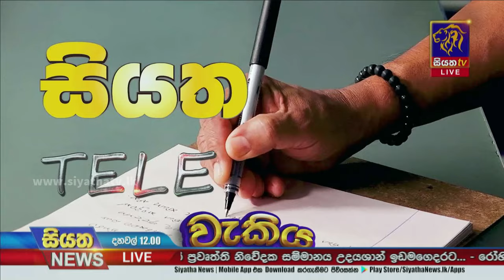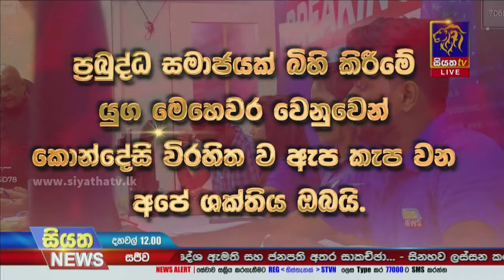සියත ප්‍රවෘත්ති යළිත් සම්මානයට | Siyatha News